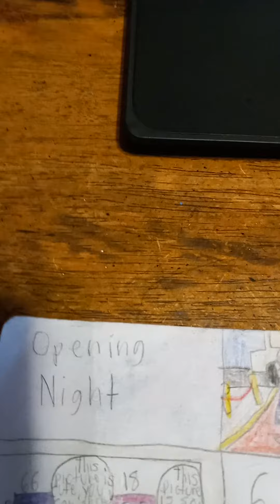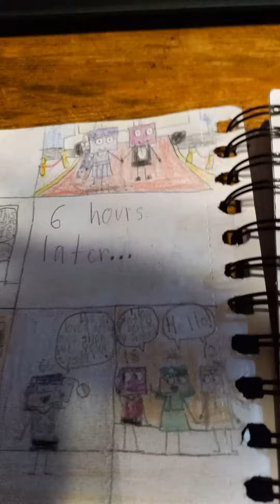MLV LIM LB: Loveship Is Magic 🥰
Eighteen and Sixty Six dated together. His sisters wished he could date like him and he said they will next time.

Happy Valentine's Day Loveship Is Magic 💕